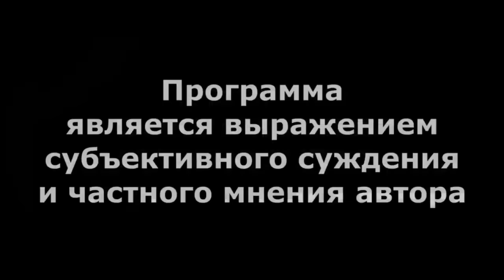"Монументы вместо школ?!" "Открытая Политика". Выпуск - 614. 24.08.24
"Монументы вместо школ?!"

Хронометраж выпуска:
00:18 - Башкирские рекорды;
02:18 - Спохватились...;
05:19 - Деньги - не туда...;
06:23 - Хазигалеев дома;
08:57 - Праздников будет поменьше?;
11:00 - Он еще и скульптор!;
13:00 - Исправить ошибки властей?!;